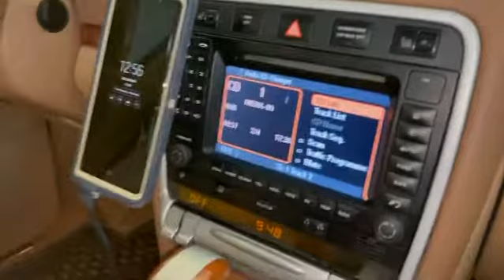포르쉐 카이엔 2008년식+ 광옥스 생성기 및 헤드켑 작업.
포르쉐 카이엔 2008년식+ 광옥스 생성기(45만원)+ SOUND UP 헤드켑(40만원)장착 사진 및 동영상 입니다.
예약 하시고 방문하신 고객님.
사운드도 너무 좋아지고, 저음도 아주 힘있게 나오며, 새로
장착한 광 옥스 생성기를 이용해 스마트폰 음악 음질 너무 마음에 드신다고 하시면서 아주 기분 좋게 가셨습니다.

•••35년전통•••
•••대한민국 음질전용 블루투스 장착 NO-1•••
상담문의